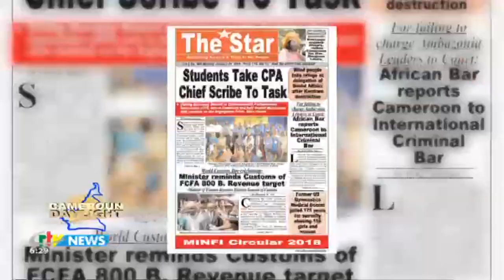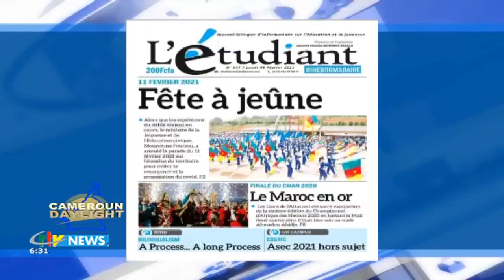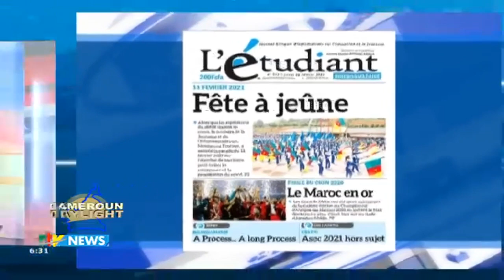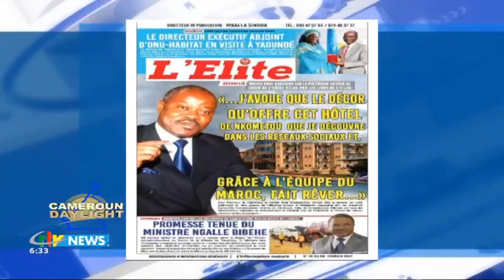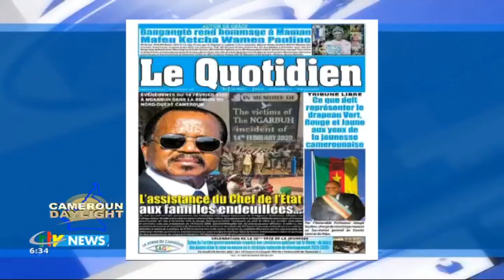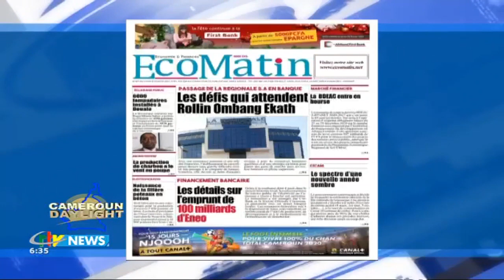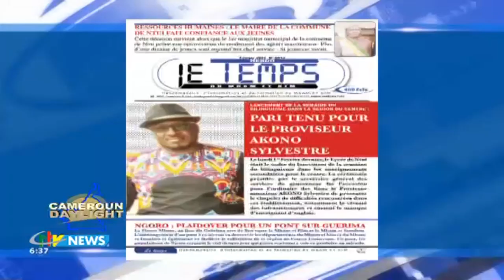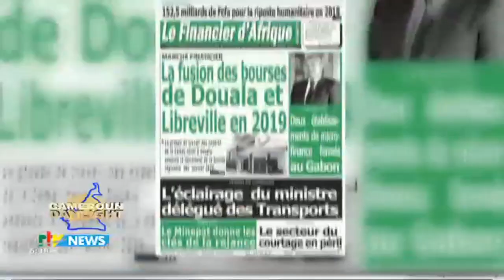CRTV - TABLOÏDS - (PRESS REVIEW - REVUE DE LA PRESSE) - Lundi 08 Février 2021 - Gaëlle OBONO ZO'O